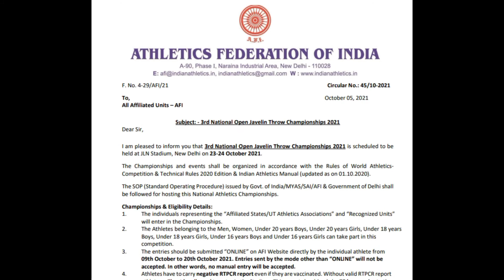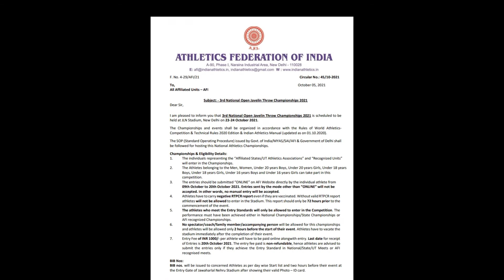3rd National Open Javelin Throw Championships 2021 Registration start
Sport's Knowledge Track
Trust and Knowledge First |  Toppers, Sports , Olympiads, Career Options, Success Stories, Role Models.

Sports Knowledge Track is a knowledge YouTube Channel start-up registered in  Rajasthan , India. We believe that the knowledge limited to the class